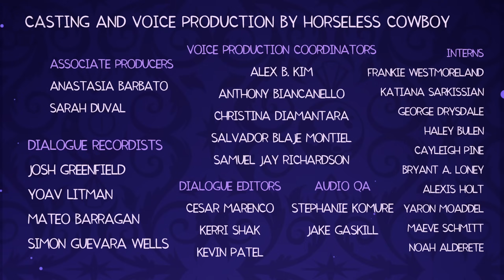HELLUVA BOSS - "A LUA CHEIA" // T02: Episódio 8 (DUBLADO PT-BR)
𝙁𝙞𝙘𝙝𝙖 𝙏𝙚𝙘𝙣𝙞𝙘𝙖:

Direção - Adrianito, Blurry e Maçã.

Edição Final - Blurry & Adrianito.

Roteiro & Tradução - Pepe, Adrianito e Maçã.

Tradução Musical - Tiw Cozmo.

Mixagem de Áudio - Blurry.

Thumbnail - ÉoUnd3r.

𝘿𝙪𝙗𝙡𝙖𝙙𝙤𝙧𝙚𝙨:

Blitzo - Lúcio Oliveira (Lucius)

Stolas - Davi (Light/Hurata).

Moxxie - Blurry.

Millie - Taiga.Delaart.

Loona - Lia Oliveira.

Cletus - Dublacore (Brunio).

Keenie - ZoeLee.

Collin - Luke.

Fizzarolli - Maçã.

Agente 1 - GettyLowPepe.

Agente 2 - AnaLee.

Monstro das Velas - Adrian (Adrianito).

Aranha Bizarrona - Christian Silva (Estúdio Cartola).

Mulher Chique - Cammy.

Homem do Vidro - Tiw Orochi.

Homem que Salva o Bebê - Pepe.